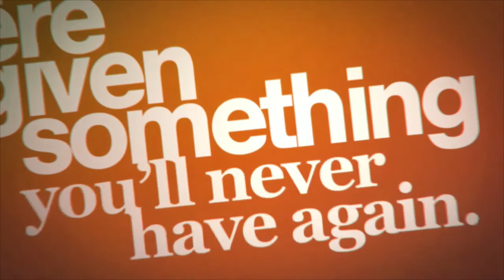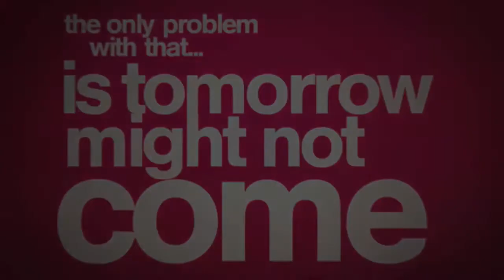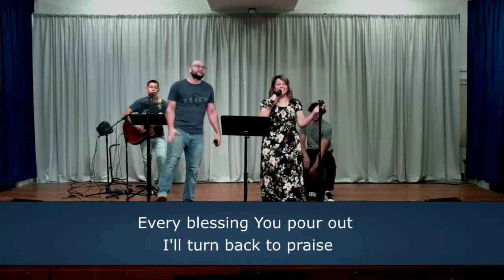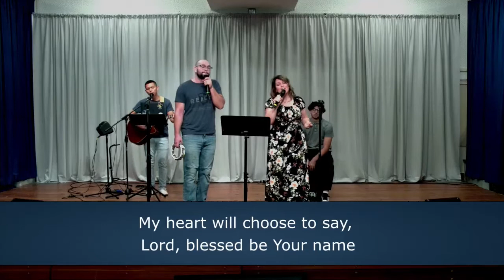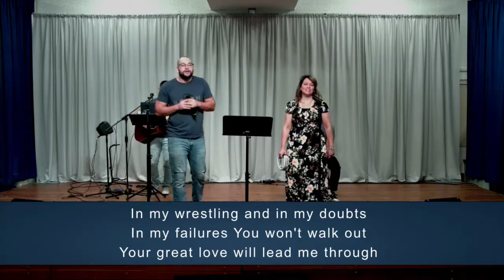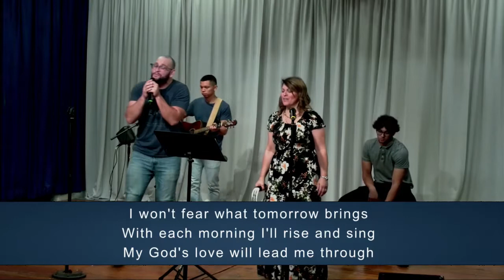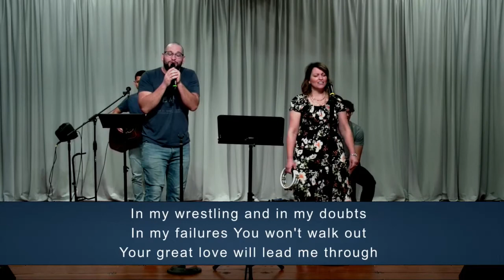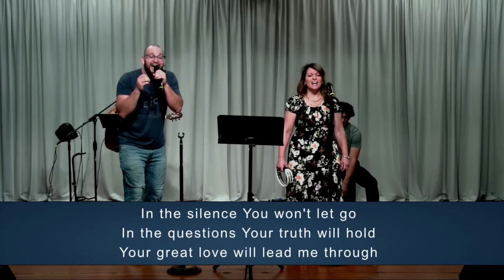09-12-21 It's All About the Happiness of Christ Jesus.mp4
Week three of our series Gentle and Lowly. Check it out as Brian Ennis brings us his message "Its all about the Happiness of Jesus".